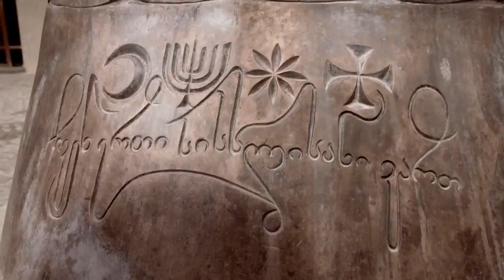მე მიყვარს სვანეთი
Creative  and Prodaction: Formula Creative
Creative Director: Misha Mshvildadze
Director: Giorgi Liponava
DoP: Gela Chinchaladze
Senior Art Director: Jino, Zura Kikvadze
Production Design: Tamuna Khizanishvili
Producer: Levan Lominadze
Exec.Producer: Dimitri Sharashidze
Color Correction: Biba
Sound Design: David Gabunia